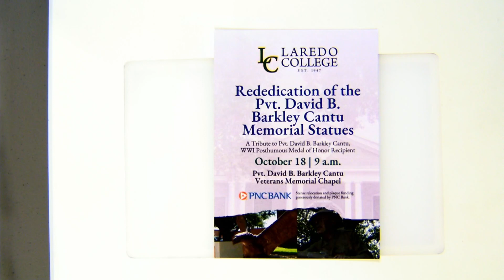Veterans Affairs Advisory Committee Meeting, 10/17/2023